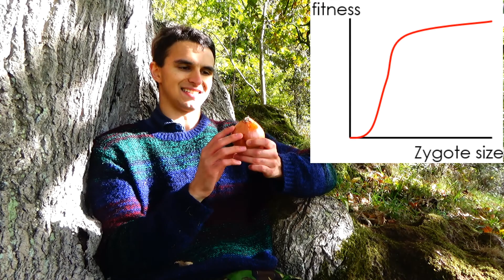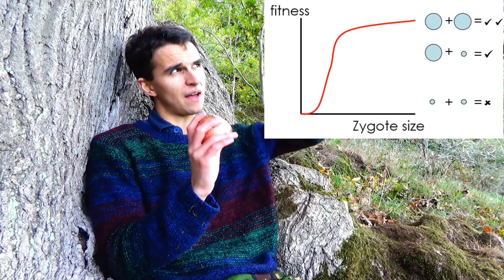WHY TWO SEXES!?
Whilst looking for one of Britain's greatest Autumnal sexual spectacles, I ponder why 2 sexes exist at all! Why not more? I hope you enjoy the video.

Also, be sure to check out my official Facebook Page for all the latest updates on my wildlife adventures